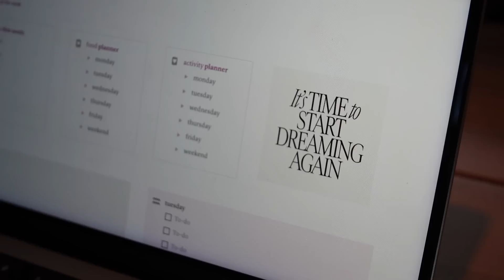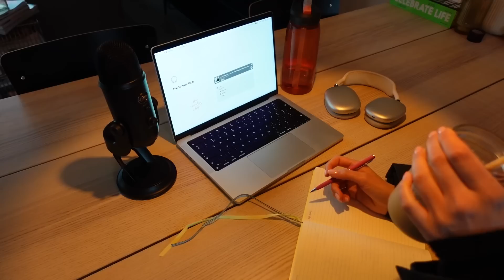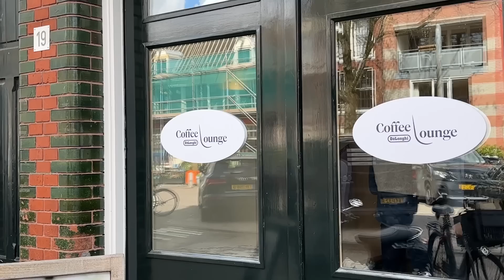a week in my life | productive days, 6am mornings, coffee event & working on my podcast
YES I AM BACK! A week in my life, enjoy! & laat me zeker even weten wat je van deze nieuwe video vindt! LIEFS 💗